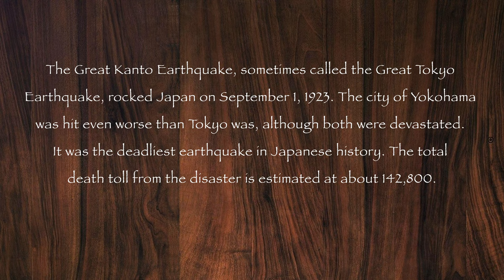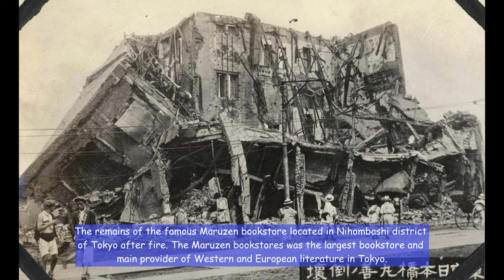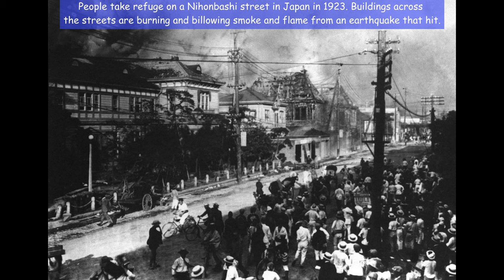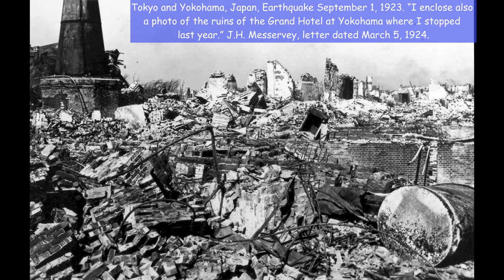Rare photographs of The Great Kanto Earthquake that devastated Japan, 1923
The earthquake had a magnitude of 7.9 on the moment magnitude scale with its focus deep beneath Izu Ōshima Island in Sagami Bay. The cause was a rupture of part of the convergent boundary where the Philippine Sea Plate is subducting beneath the Okhotsk Plate along the line of the Sagami Trough.

The total death toll from the disaster is estimated at about 142,800. The quake struck at 11:58 am, so many people were cooking lunch. In the wood-built cities of Tokyo and Yokohama, upended cooking fires and broken gas mains set off firestorms that raced through homes and offices.

Fire and tremors together claimed 90 percent of the homes in Yokohama and left 60% of Tokyo’s people homeless. The Taisho Emperor and Empress Teimei were on holiday in the mountains, and so escaped the disaster.